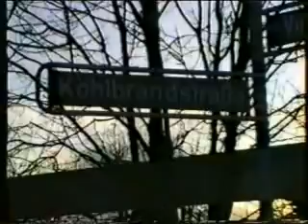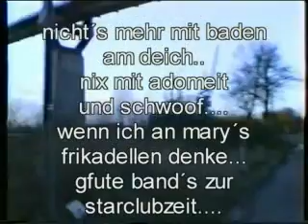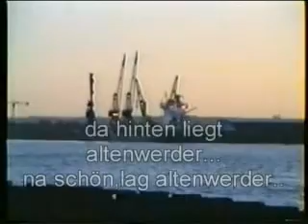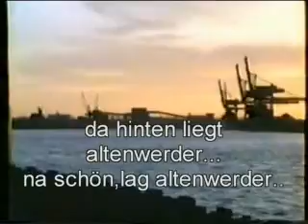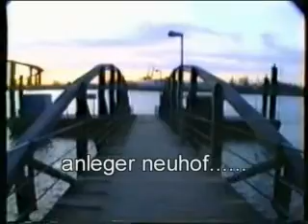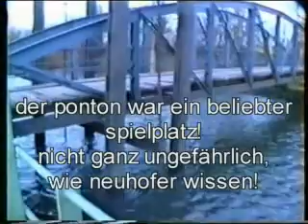hamburg neuhof 1995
letzte fahrt nach neuhof. ins nirgendwo.verordnet vom senat.das letzte haus von altneuhof...die schule.jetzt voller immigranten.tja. die kirche..weg.die block´s..weg.nur der blick überden kohlbrand...hat sich nicht geändert...und die knutschecke am deich...ist auch noch da.
und heute..2010 erwägt manden abriss der brücke,,,,na,mal sehen.